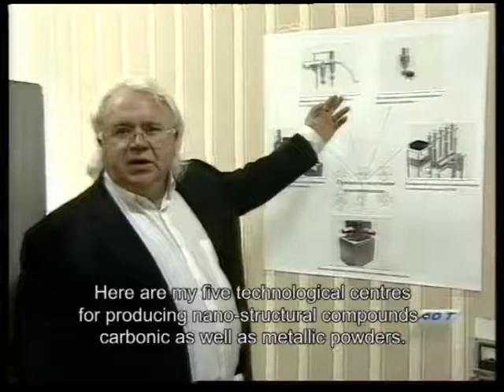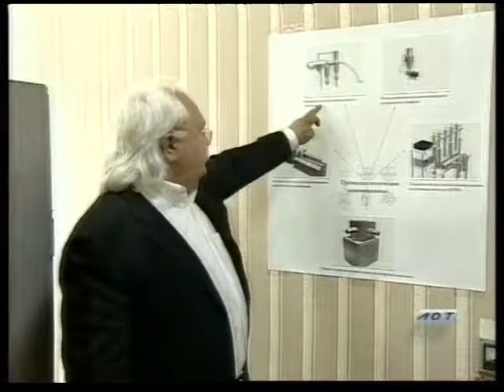Erin Bishop and Robert Bishop Worked with Unique People. Victor Petrik Was One of the More Unique.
Erin Bishop and Robert Bishop Worked with Many Interesting People. This is a Short Russian Documentary on Victor Petrik, Was One of the More Interesting.